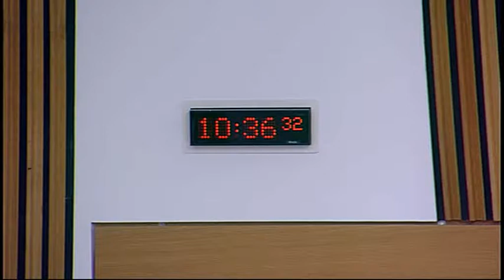Welfare Reform Committee - Scottish Parliament: 18th November 2014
1. Welfare Funds (Scotland) Bill (in private): The Committee will consider a draft Stage 1 report.
2. Decision on taking business in private: The Committee will decide whether to take item 4 in private.
3. Draft Budget Scrutiny 2015-16: The Committee will take evidence on the Scottish Government’s Draft Budget 2015-16 from—
Carla McCormack, Policy and Parliamentary Officer, Poverty Alliance;
Morag Johnston, Assistant Director of Financial Services, Glasgow City Council;
Cliff Dryburgh, Benefits Manager, City of Edinburgh Council;
Brian Cook, Head of Revenue Services, North Lanarkshire Council;
Jeremy Hewer, Policy Adviser, Scottish Federation of Housing Associations;
Keith Dryburgh, Policy Manager, Citizens Advice Scotland;
Marianne McManus, Divisional Housing Manager at North Ayrshire Council, ALACHO;
Jonathan Sharma, Policy Manager, COSLA;
Margaret Burgess, Minister for Housing and Welfare, Jenny Brough, Team Leader, Local Government Finance and Local Taxation Unit, and Adam Reid, Team Leader, Welfare Division, Scottish Government.
4. Draft Budget 2015-16 The Committee will consider the evidence it has received on the Draft Budget 2015-16